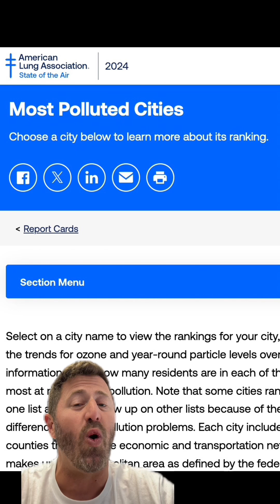Why is L.A. so Smoggy Again?!!?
Los Angeles had crystal clear air after Covid but unfortunately the smog is back. Going to the first day ever in Los Angeles history with smog, we try to figure out why L.A. is so smoggy. Let’s get into it!